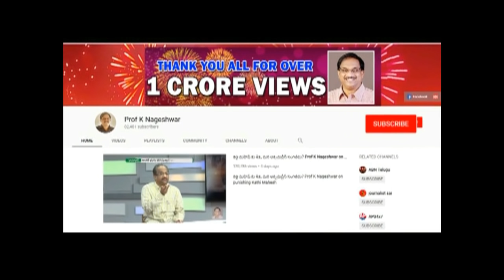ఆంధ్రప్రదేశ్ లో గెలుపు ఎవరిది, ప్రొఫెసర్ కె నాగేశ్వర్ అంచనా|| Prof Nageshwar On Who Will Win In AP?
Andhra Pradesh Chief Minister Chandrababu Naidu may get another term in the state, but his dream to play kingmaker at the Centre is unlikely to take off with arch rival Jagan Mohan Reddy making significant dent in the Lok Sabha elections, according to most exit polls.

The News18-IPSOS exit poll survey has predicted that the YSRCP will be able to win 13 Lok Sabha seats in the state, eclipsing the TDP tally of 11 seats.
The Republic-C Voter survey has predicted a win for TDP with 14 Lok Sabha seats followed by YSRCP with 11 Lok Sabha seats and zero seats for NDA and UPA, while the India Today Axis poll has given TDP Lok Sabha 4-6 seats and YSRCP Lok Sabha 18-20 seats.

The Chanakya-News24 poll has predicted a win for TDP with 17 Lok Sabha seats while YSR is pegged at winning 8 Lok Sabha seats.